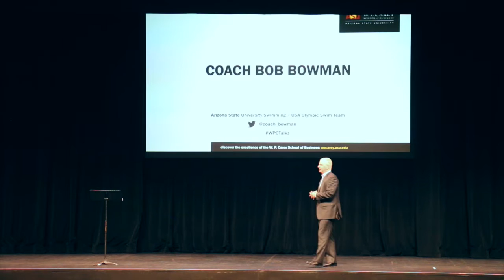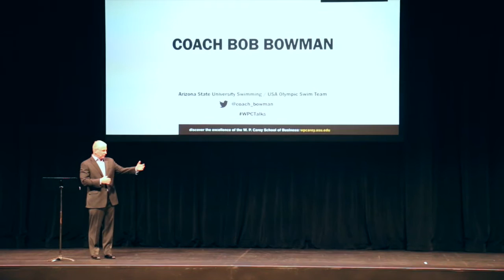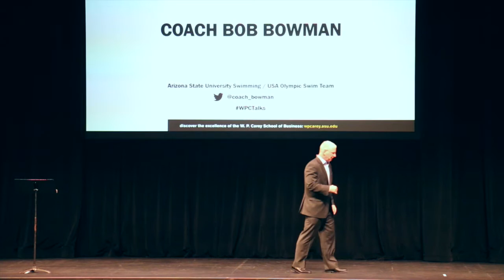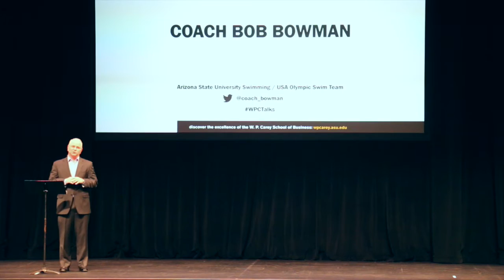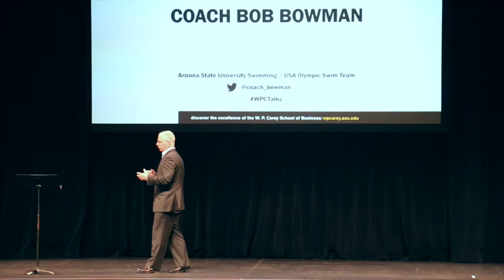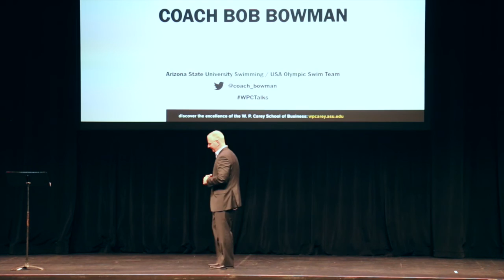W. P. Carey Talks 2016 - Coach Bob Bowman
The W. P. Carey School of Business hosts the 2016 W. P. Carey Talk event, live from the Orpheum Theatre in downtown Phoenix.

In this installment, Bob Bowman, Head Coach of ASU Swimming & Diving and Coach of Olympian Michael Phelps, discusses what it takes to make a 'champion'. Hint: Dedication and visualization - things we can all do!